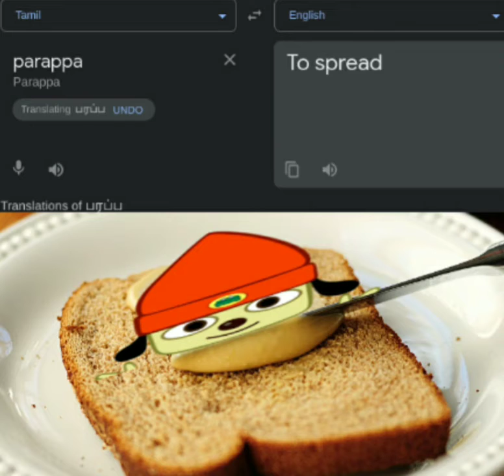parappa becomes butter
funniest shit ive ever seen